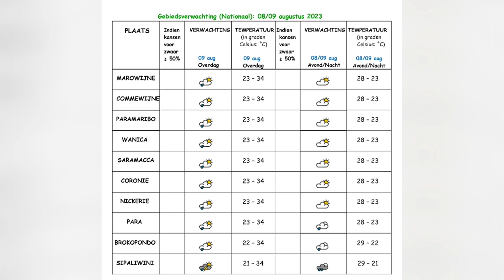08 08 2023 Weersverwachting 08 / 09 augustus 2023